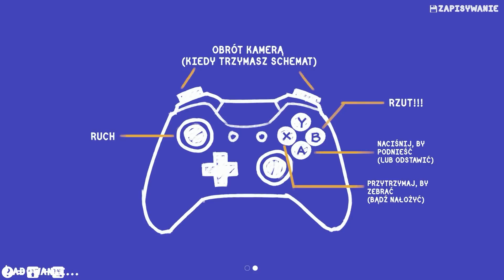✨Tools Up! z Tulą #7 - "Niedobry, niedobry piesek!"🐶